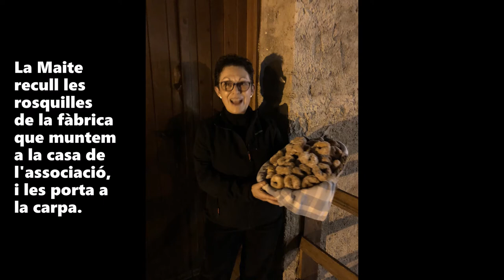52. Les rosquilles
L'aroma de les rosquilles us transportarà a la següent casa, on les rosquilleres continuen aquesta tradició culinària.